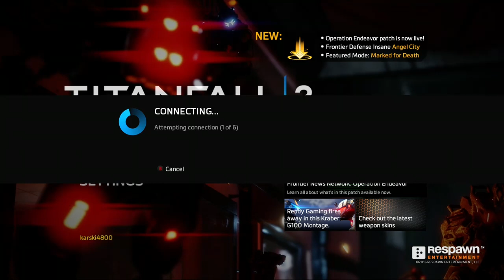Titanfall 2 / xbox / 09.09.2023 / Twitch